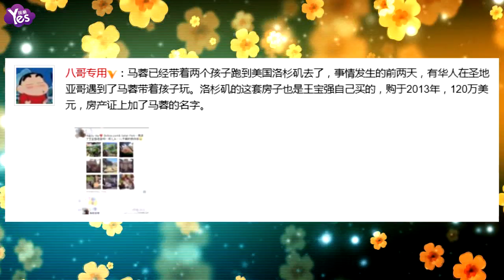【4年前】網友8月9日遇馬蓉帶孩子美國游玩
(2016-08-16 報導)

有網友8月9日曾在美國遇到馬蓉帶著一雙子女游玩，三人看起來心情很好，不停拍照。